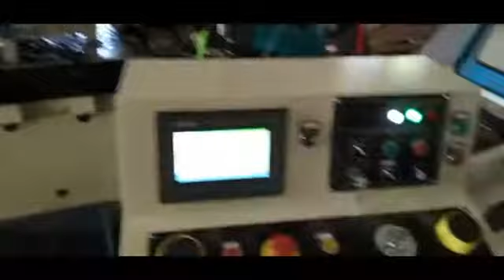Customized Stamping Die for Washing Stamping Tool/Motor can progressive stamping die/mold/tooling